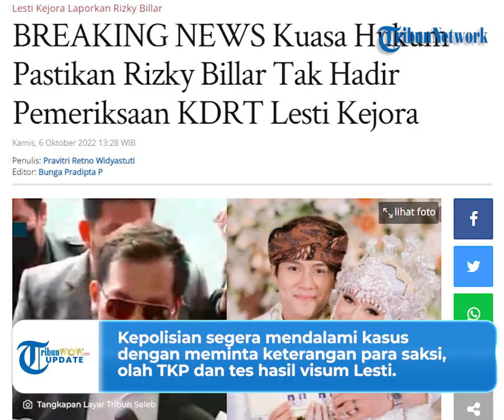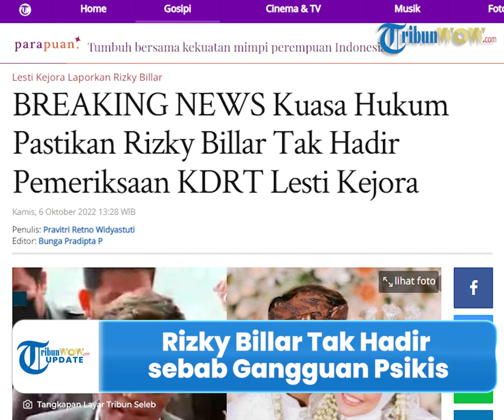Rizky Billar Tak Hadiri Pemeriksaan KDRT di Polres Metro Jaksel sebab Mengalami Gangguan Psikis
TRIBUN-VIDEO.COM- Rizky Billar tak menghadiri jadwal pemeriksaan pertama atas kasus kekerasan dalam rumah tangga (KDRT) yang dilakukannya terhadap Lesti Kejora.

Seperti diketahui, kepolisian telah melakukan panggilan kepada Rizky Billar untuk menghadiri pemeriksaan di Polres Metro Jakarta Selatan pada hari ini Kamis (6/10/2022).

Namun, Rizky Billar berhalangan hadir lantaran beralasan tengah mengalami gangguan psikis.

Dikutip dari Tribunseleb.com, kuasa hukum Rizky Billar saat mendatangi Polres Metro Jakarta Selatan mengatakan, kliennya tersebut hari ini Kamis (6/10) tidak dapat hadir.

Ia menyatakan, Rizky Billar akan memenuhi panggilan polisi pada pekan depan.

Kuasa hukum Rizky Billar meyakinkan pihak kepolisian, yakni kliennya akan bersikap kooperatif terkait kasus tersebut.

"Minggu depan baru bisa hadir, dan itu pasti hadir, (akan) kooperatif," kata kuasa hukum Billar.

Lantaran hal tersebut, pemeriksaan Rizky Billar ditunda pekan depan.

Hal itu dikarenakan suami Lesti Kejora mengalami gangguan psikis.

Diketahui sebelumnya, pedangdut Lesti Kejora melaporkan Rizky Billar ke Polda Jakarta Selatan atas kasus dugaan KDRT pada Rabu (28/9/2022) lalu.

Atas laporan yang dilayangkan pedangdut itu, kepolisian segera mendalami kasus dengan meminta keterangan para saksi, olah tempat kejadian perkara (TKP) dan tes hasil visum Lesti.

Kabid Humas Polda Metro Jaya, Kombes Endra Zulpan menyatakan, dari hasil visum, pedangdut itu mengalami luka memar dan bengkak di bagian tangan hingga leher.

Hal tersebut diakibatkan dari benturan benda tumpul.

Selain itu, dari hasil visum tersebut, Lesti Kejora mengalami gangguan fungsi di bagian leher.

"Terdapat luka memar di telapak tangan belakang kanan disertai dengan bengkak, lebam, dan nyeri." kata Zulpan.

"Luka-luka atau kelainan tersebut disebabkan oleh karena kekerasan (benda) tumpul," sambung Kombes Endra Zulpan.

"Gangguan fungsi leher lah saya ngga tau itu mungkin dokter udah paham. Hasil visum kesimpulanya gitu," jelas Zulpan.

Sementara itu, Kapolres Metro Jakarta Selatan, Kombes Ade Ary mengatakan, telah mengamankan dua rekaman CCTV dari rumah pasangan tersebut, yakni di Cipete, Cilandak, Jakarta Selatan.

Dua rekaman CCTV tersebut, diamankan polisi saat menggelar olah TKP pada Senin (3/10/2022).

"Yang diamankan hanya dua CCTV," ungkap Kapolres Metro Jakarta Selatan.

Hingga saat ini Ade belum menjelaskan secara detail, apakah dua rekaman CCTV itu berisi dugaan KDRT yang dilakukan Billar terhadap Lesti.

Meski begitu, bukti rekaman CCTV tersebut akan diperiksa penyidik untuk mencari petunjuk kasus dugaan KDRT oleh Billar.

"(Rekaman CCTV) masih didalami," jelas Ade Ary.

(Tribun-Video.com/Tribunseleb.com).

Artikel ini telah tayang di Tribunnews.com dengan judul BREAKING NEWS Kuasa Hukum Pastikan Rizky Billar Tak Hadir Pemeriksaan KDRT Lesti Kejora,